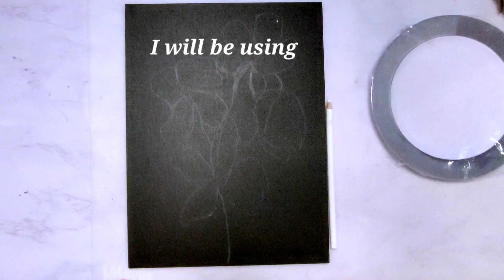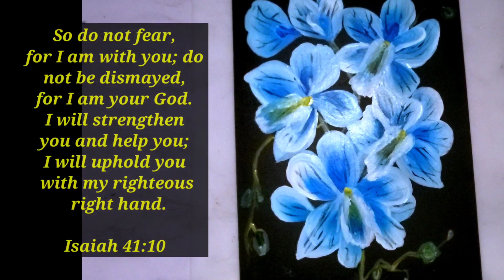Love Orchids? Check Out This Acrylic Painting Technique For Beginners Orchids Bloom All Year Around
Love orchids? Check out this acrylic painting technique for beginners. Lots of us want tips for taking care of orchids, caring for orchids,  loving orchids, orchids,  blooming orchids, orchids blooming all year round, fertilizing orchids, watering orchids, taking care of root of orchids, precious orchids but let's learn how to paint these precious flowers today!

Learn how to paint beautiful orchids with this easy to follow acrylic painting technique for beginners! These flowers bloom all year round and will add a touch of elegance to any room. Follow along with this tutorial to create your own stunning orchid painting in just a few simple steps. No art experience necessary!